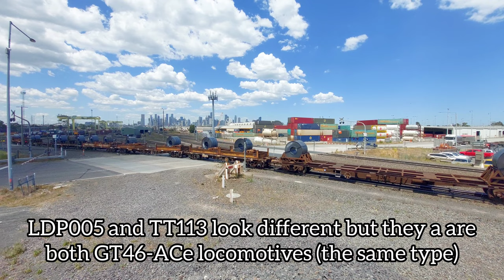One Of Pacific National's Last Steel Coil Trains Arriving At South Dynon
In this video you will see 1WM4 with NR40, LDP005 and TT112 going past me near the Docklinks road level crossing.